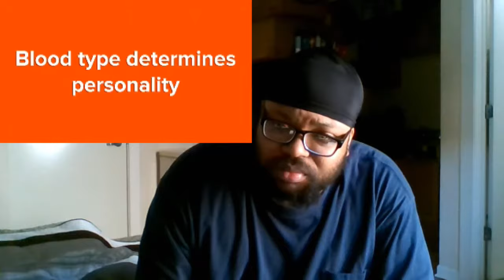25 DISPROVEN MYTHS That People STILL Believe In - REACTION!!!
My reaction to "25 DISPROVEN MYTHS That People STILL Believe In" BY LIST25